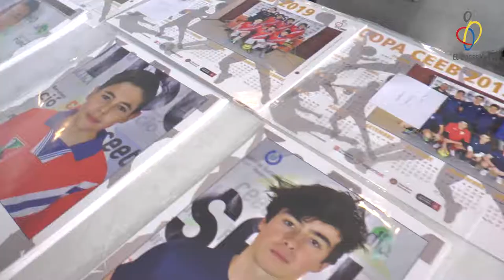Copa CEEB 2019